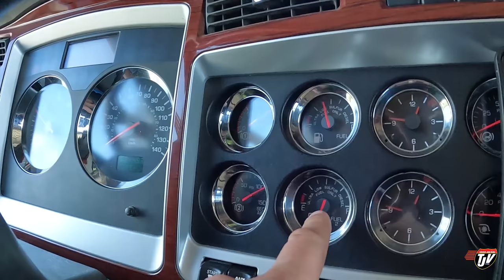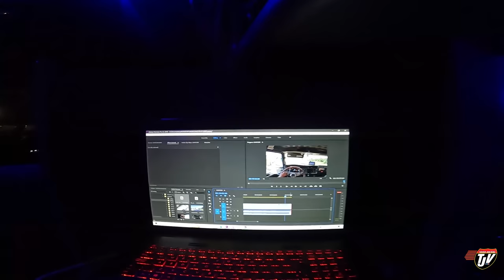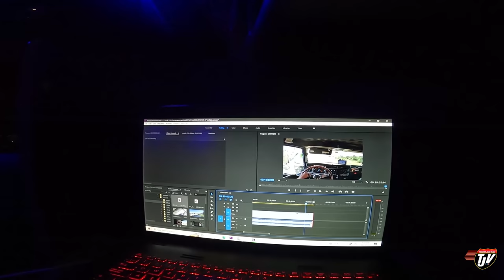HIT THE ROAD | My Trucking Life | Vlog #2579 | July 12th, 2022